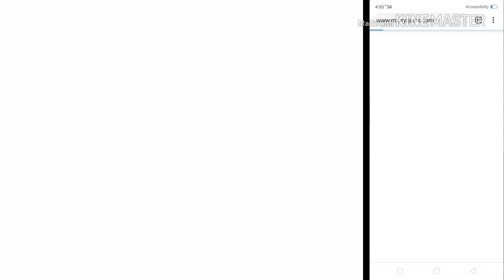एलर्जी का आयुर्वेदिक इलाज